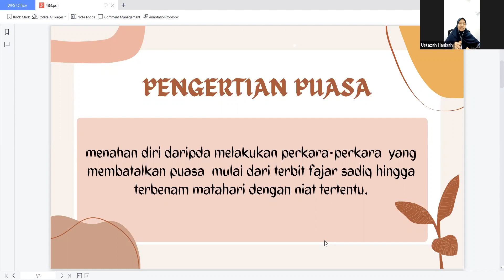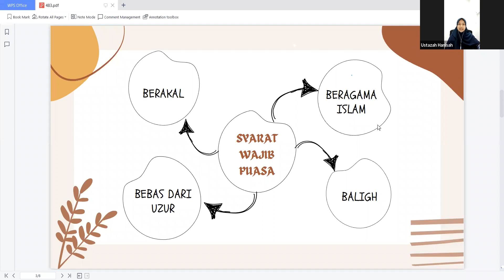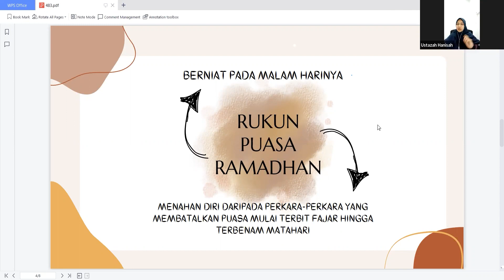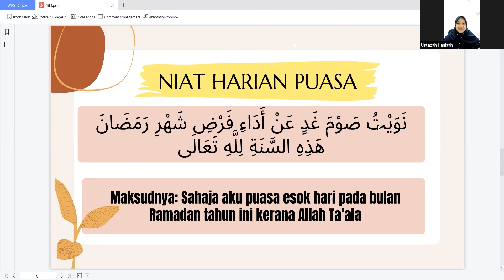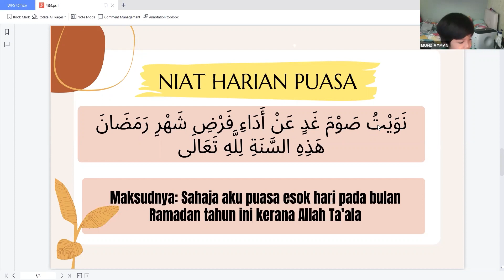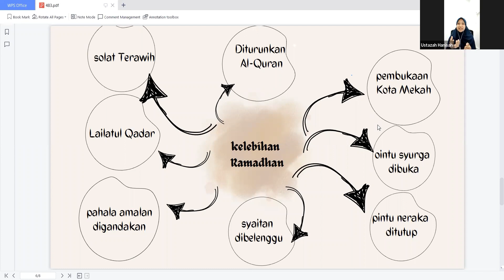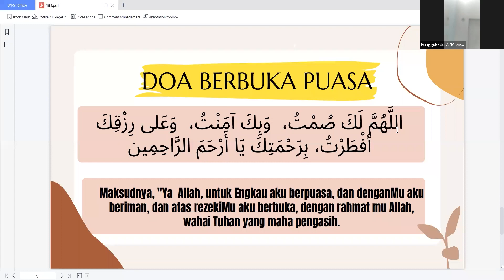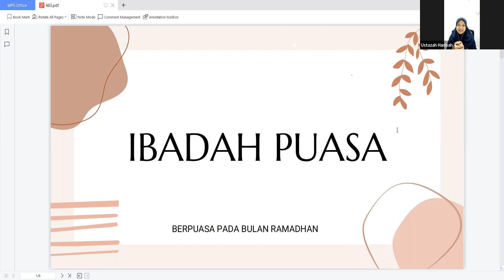KAFA: IBADAH: PUASA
Video ini menjelaskan perkara berkaitan Ibadah Puasa Ramadhan seperti pengertian, syarat wajib, rukun dan kelebihan bulan Ramadhan.

Semoga bermanfaat.

Terima kasih.

Admin,
Oxford Quranic Centre,
Malaysia.